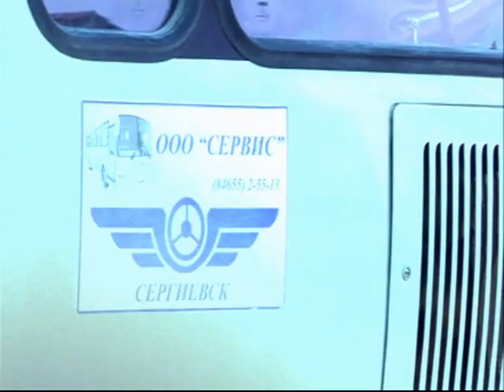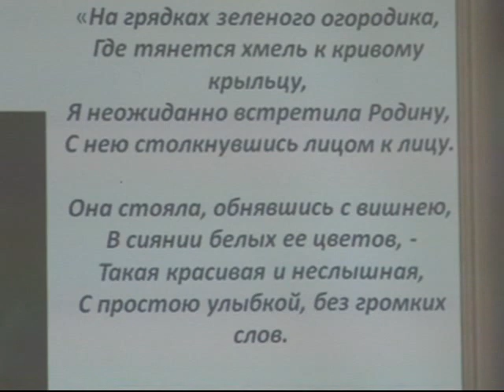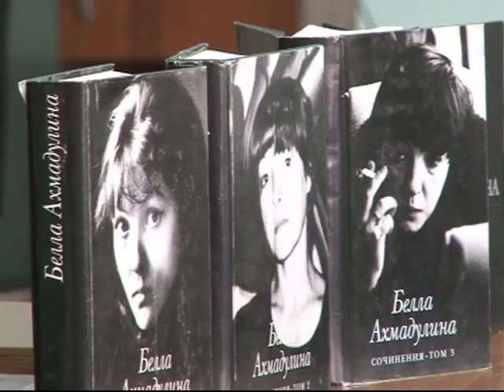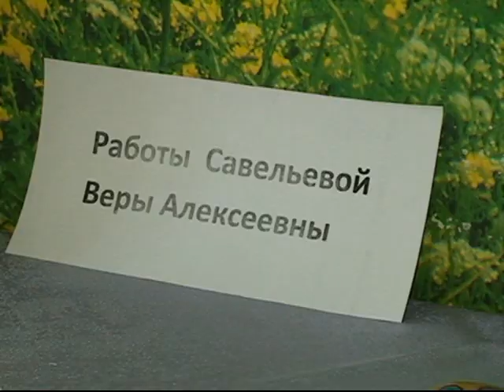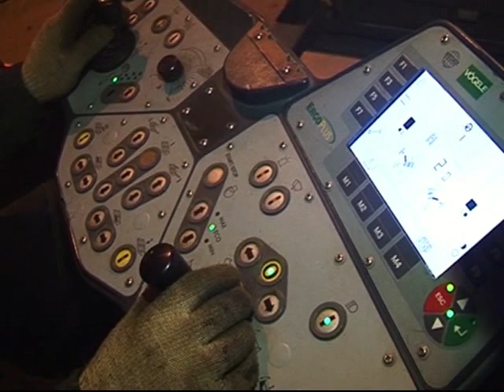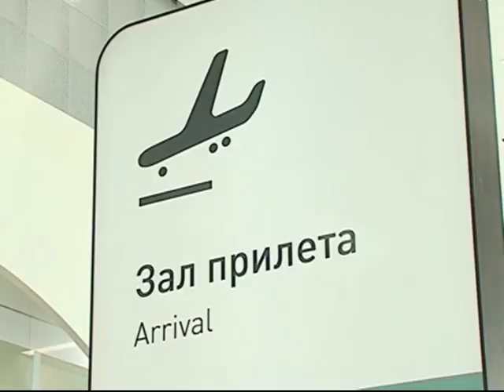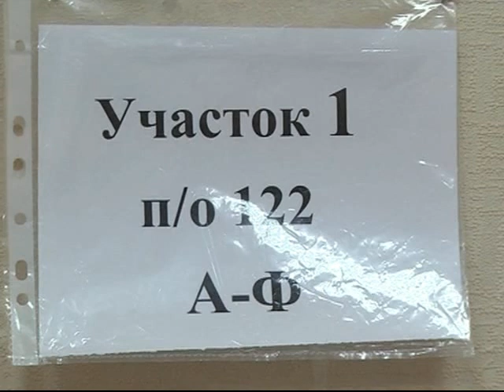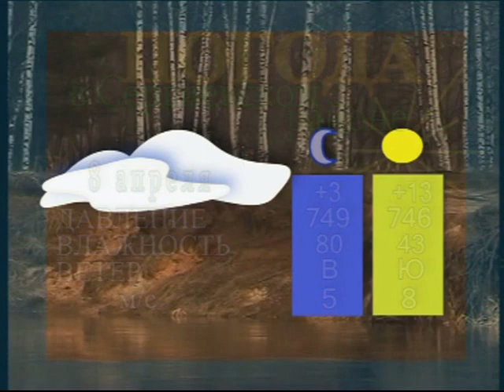Информационный выпуск 07 04 17